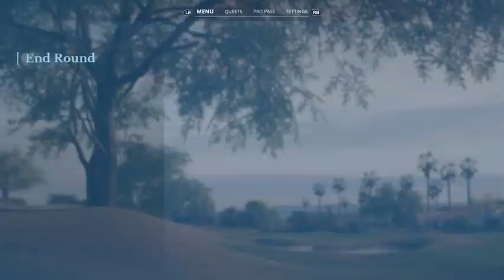Playing Round 3 of the American Express at TPC Stadium Course at PGA WEST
Doing my PGA Tour Career on EA Sports PGA Tour. Playing on Xbox Series X. I hope you all enjoy the video.